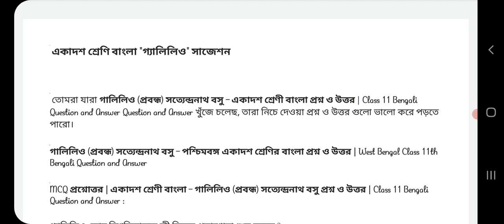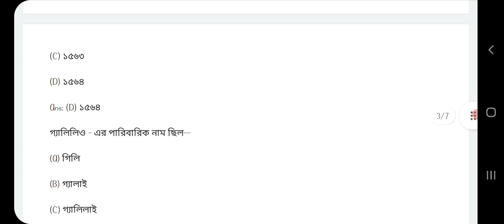উচ্চ মাধ্যমিক বাংলা "গ্যালিলিও" সাজেশন || class xi bengali galileo sujjetion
উচ্চমাধ্যমিক বাংলা সাজেশন || class xi bengali gallileo sujjetion

বাংলা "গ্যালিলিও" এর পিডিএফ লিংক👉🏼